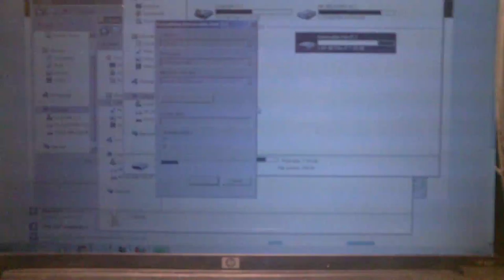No videos for June 26, 2012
Sorry, I couldn't upload any bird feeding videos today. I had an error pop up on my memory card. I had to format my disk. I used up 5 GB, but yet no files were there, because they didn't exist. I guess maybe the heat may have caused it. The card felt hot when I took it out of the camera.